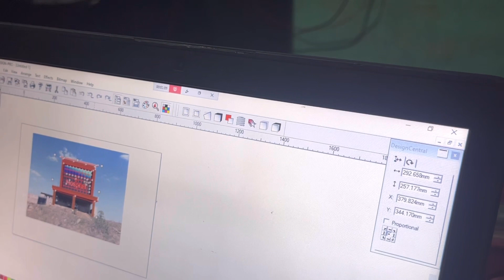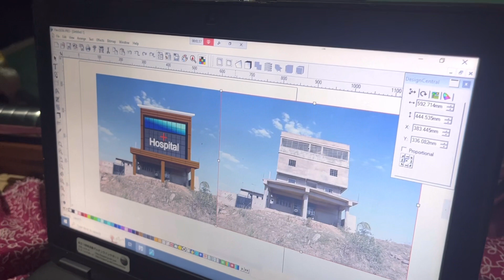Coming soon designing video